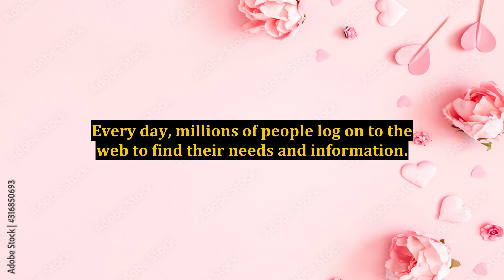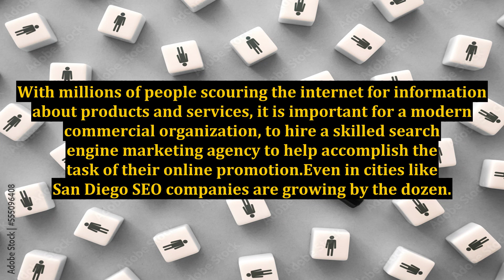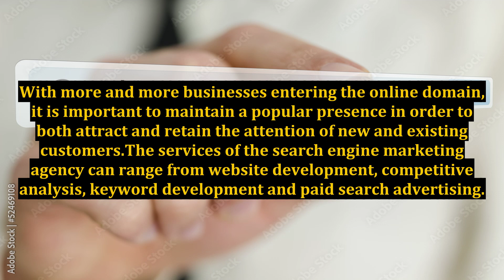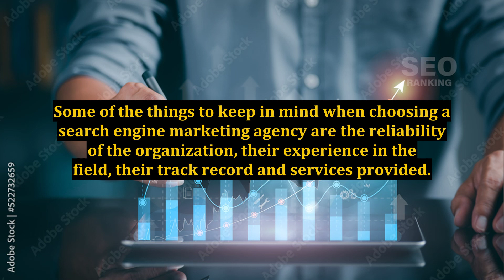Search Engine Marketing Agencies Are a Must for Business Website Popularity